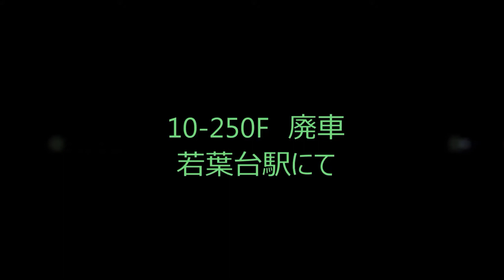10-250F 廃車 若葉台駅にて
遂に廃車となってしまいました。